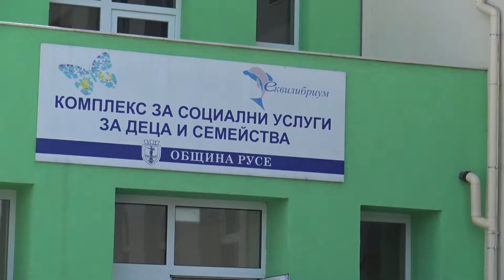Запознайте се с Елена Петкова от Сдружение „Еквилибриум“ - част 2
Елена Петкова от Сдружение Еквилибриум става част от поредицата ни с хора, работещи в НПО, за които си заслужава да знаете. Елена е социален работник в Комплекса за социални услуги за деца и семейства в риск в град Русе.

Вижте втората част от видеото с Елена Петкова от сдружение ‚Еквилибриум“. Заедно с нея гостуваме на едно прекрасно семейство от Русе. Благодарение на хора като Елена много семейства в цялата страна ще посрещнат учебната година по-спокойно.

С програма „Ирис“ помагаме на такива хора да помагат.